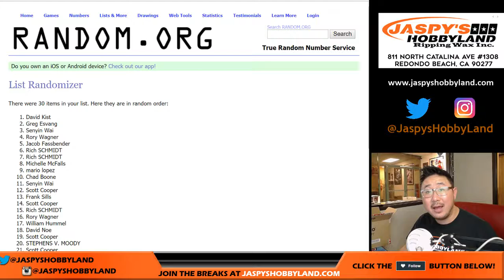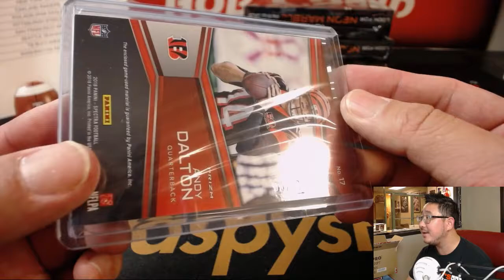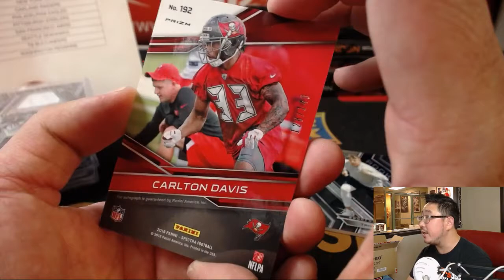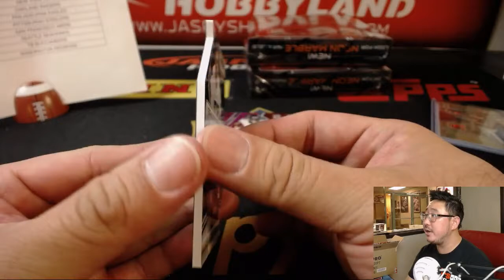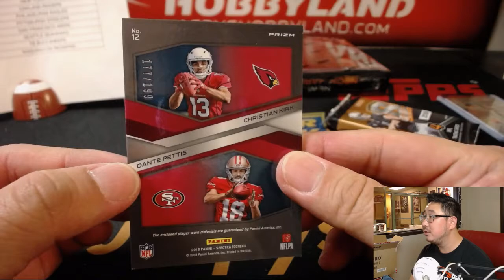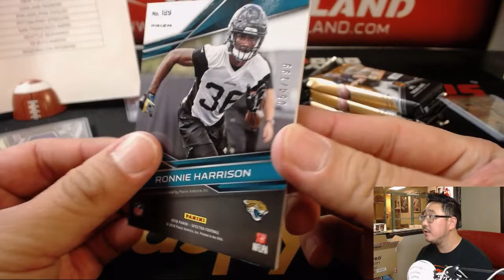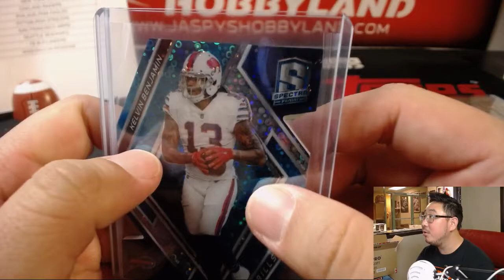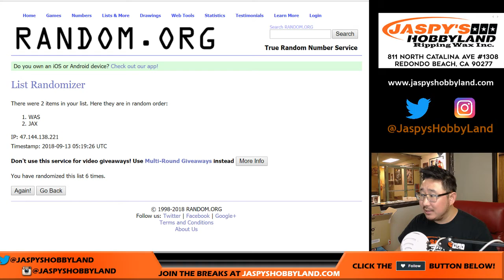W, 09/12/18 [4Box (1/2) RT] #2 - 2018 Panini SPECTRA Football (NFL)